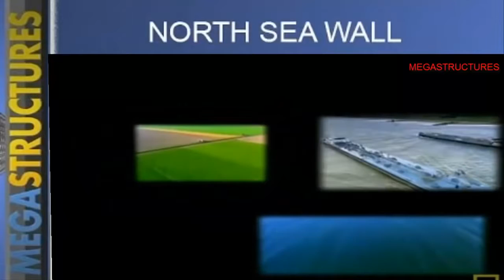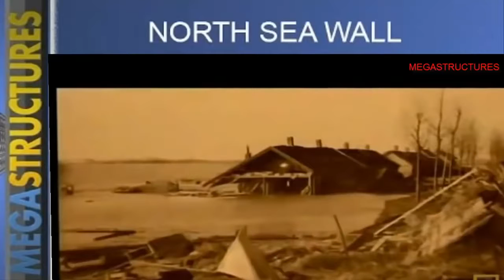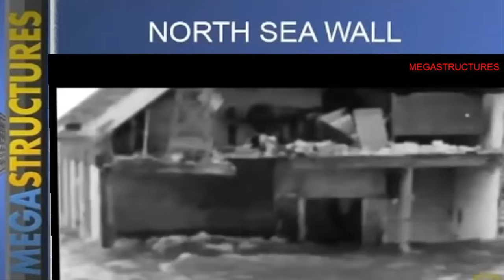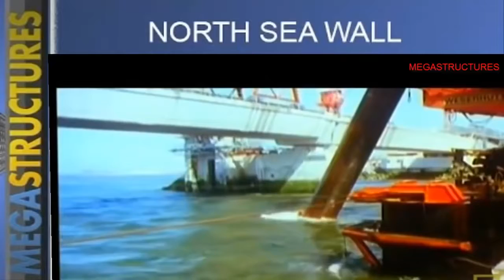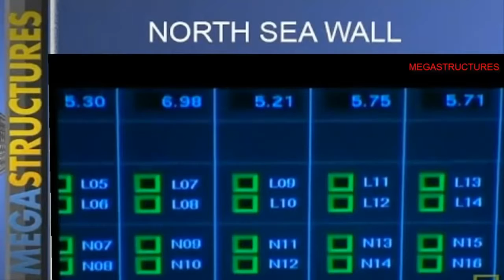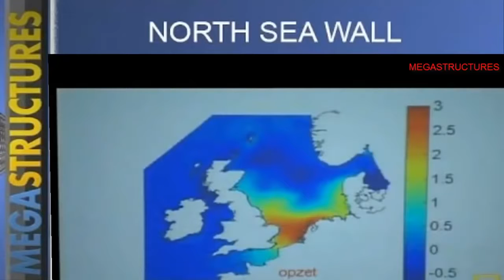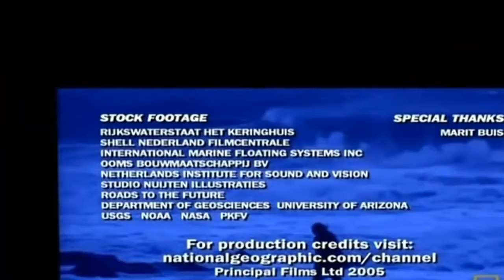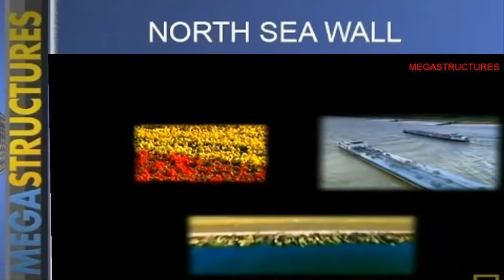Noth Sea Wall: Netherlands | Megastructures - National Geographic documentary| 1080HD